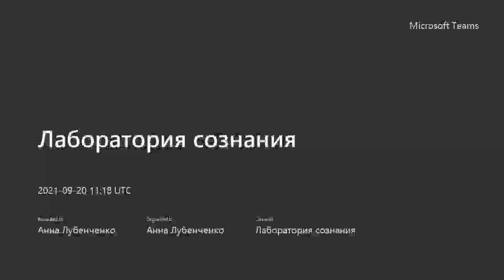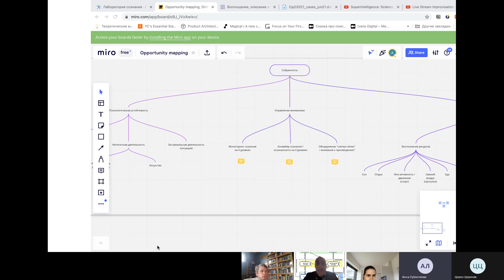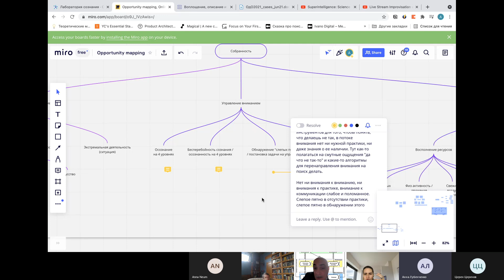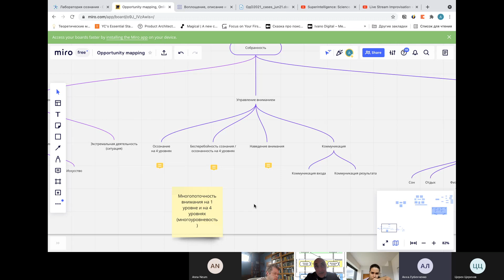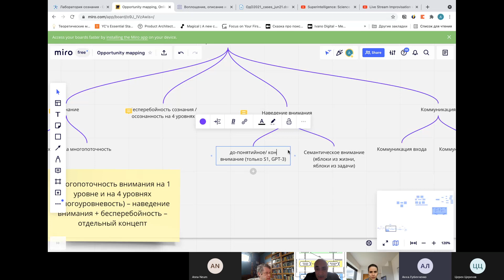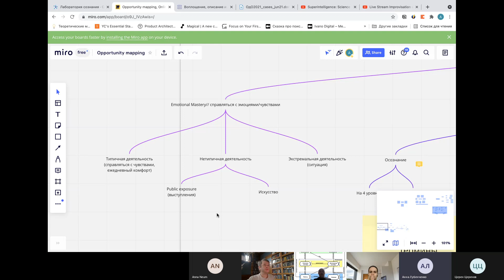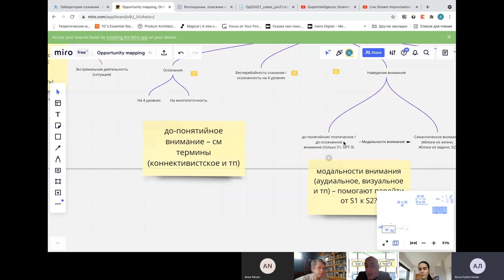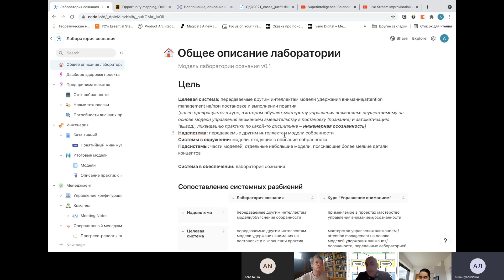Лаборатория собранности 1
В понедельник, 20 сентября, прошла очередная встреча лаборатории сознания. На ней приняли несколько важных решений, которые описаны в блоге ШСМ

Лаборатория собранности -- регулярные встречи, на которых обсуждается разработка курса собранности, и соответствующие исследования. Что такое собранность, как это связано с сознанием и управлением вниманием? Какие передовые научные исследования предлагают лучшие модели, чтобы все это обсуждать? Как все это связано между собой? Как научить собранности людей? Подобные вопросы разбираются на лабораторных обсуждениях.

Здесь не бывает специальных объяснений для широкой аудитории о том, что значат используемые понятия. Это ведь рабочие совещания. Поэтому чтобы было понятно содержание, важно понимать предшествующий контекст (а еще почитывать литературу, если действительно интересна тема). Это первая запись. Поэтому контекст -- это текущие знания Анатолия и Анны о теме собранности. Берутся они ровно из двух мест:

1. Исследований. И результаты этих исследований обсуждаются на собраниях. Тут для контекста нужно читать сами исследования. Ну или слушать, и выцеплять контекст по ходу обсуждения, если вам просто для кругозора интересно.

2. Курсов ШСМ. Которые как раз появляются в результате подобных исследований, но это уже знания доступные не только разработчикам, но и обычным студентам (вам, например). Тут все очевидно: хотите понимать мыслительные ходы наших исследователей -- проходите курсы. Онтологика и коммуникация, практическое системное мышление, методология, системная инженерия, системный менеджмент.
Если не уверены, надо ли оно вам, то вот тут и можно посмотреть, как рассуждают люди, которые эти курсы уже прошли. И самое главное -- какой РЕЗУЛЬТАТ в итоге получается благодаря этим рассуждениям.